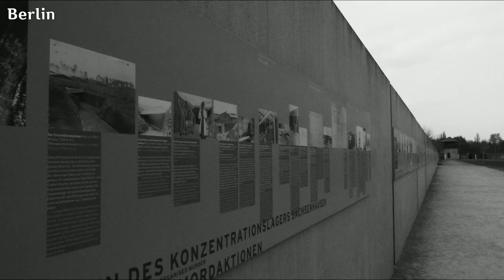유럽, Europe, 독일, 베를린 7, Berlin, Germany - 81개 독일 사진들